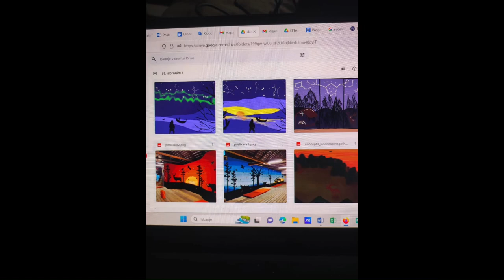Time lapse of renovating bouldering wall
Students from third year of arrangement technician had a 3 week Erasmus practical training in Hyvärilä, Nurmes in Finland (project Vision of the future).
They made a concept for the wall art, featuring Kalevala motives of creating a world out of an egg and local animals and Nurmes sights.